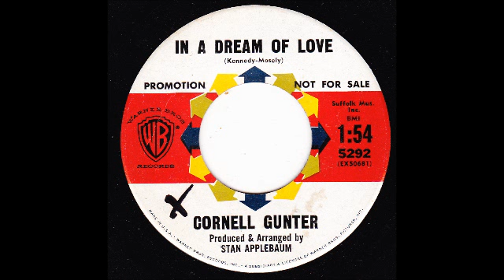My Movie POPCORN ISLAND R&B